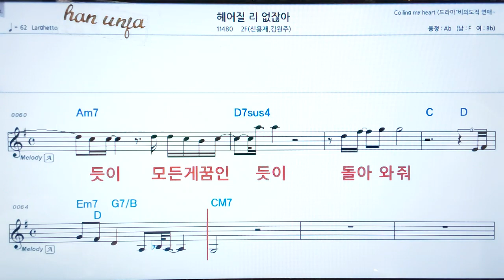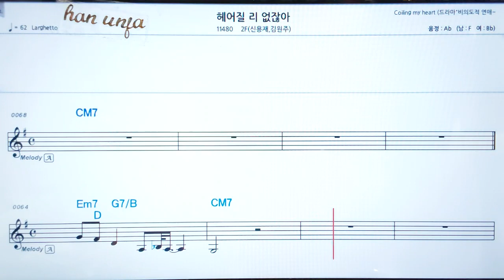💖헤어질리 없잖아/2f(신용재*김원주) 👍코드,악보, 가사 ,Karaoke*카라오케 반주